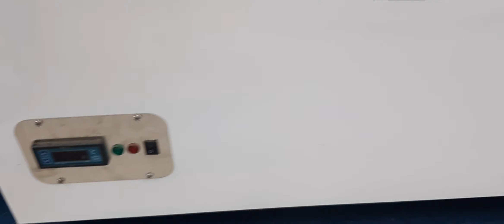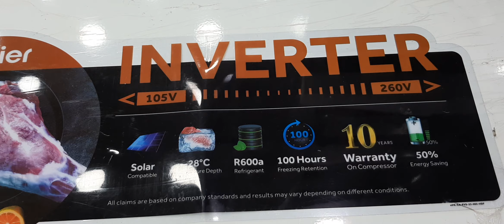Water Dispenser Best Price in Pakistan Abid Market Lahore 2023#pel#dawlance#orient#ecostar#fridge